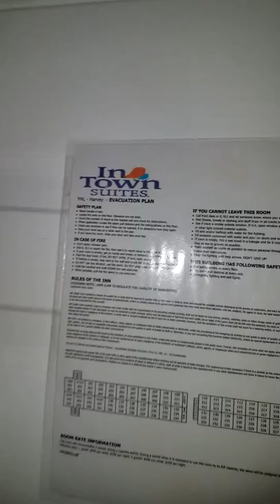In Town Suites BUGS New Orleans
First mold, then bad smoke detector, then BUGS.  Health dept no help whatsoever. Corporate would not answer my inquiry and NO email listed on their web.  Stay away from this company.